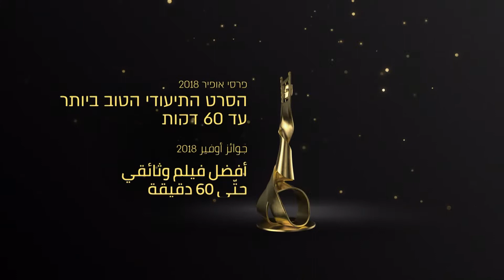הסרט התיעודי עד 60 דקות הטוב ביותר לשנת 2018 הוא הארץ מעבר להרים